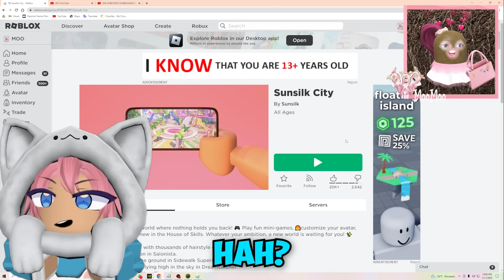ASTAGA MOOMOO JADI BOTAK!! feat @BANGJBLOX | ROBLOX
AKU DI BOTAKIN ATUN?!! ASTAGA MOOMOO JADI BOTAK!! feat  @BANGJBLOX  | ROBLOX